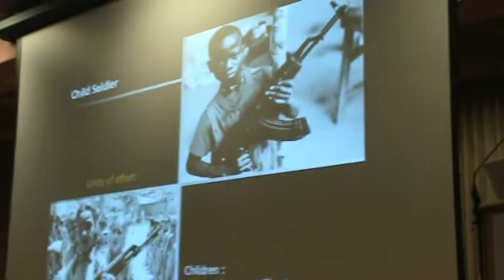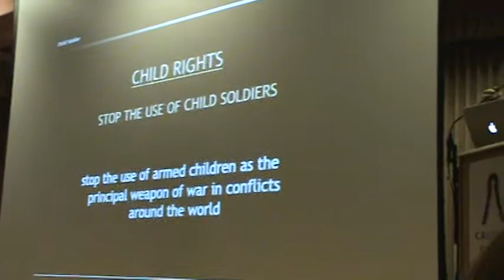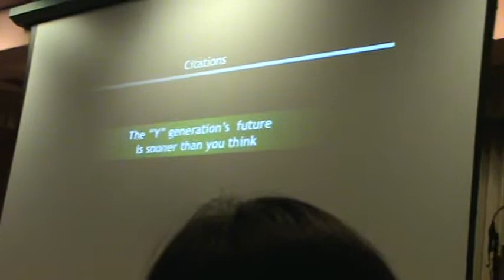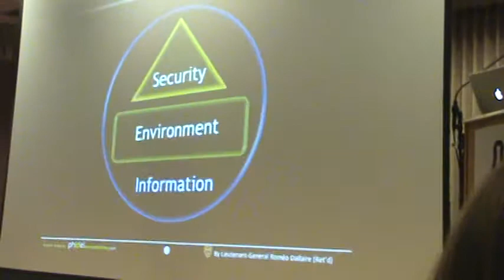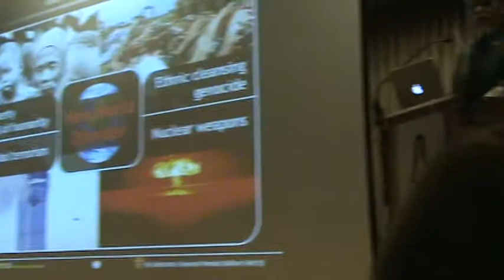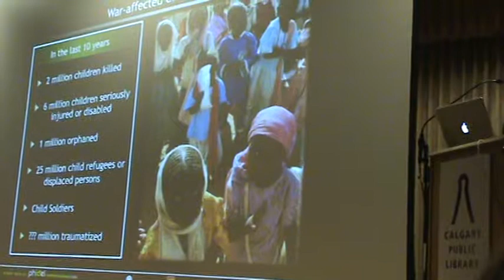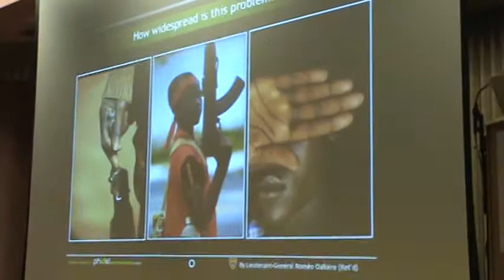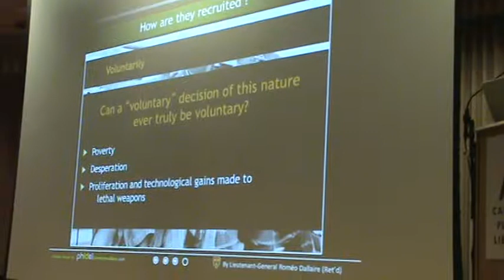Romeo Dallaire in Calgary August 17/11 Part 1 of 5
Globalfest's Human Rights Forum lunchtime lecture, Central Library's John Dutton Theatre on August 17.